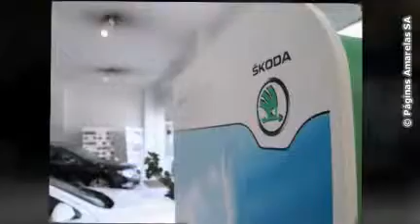Irmãos Leite-Comércio de Veículos Automóveis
Representantes Skoda, seat e Hyundai.